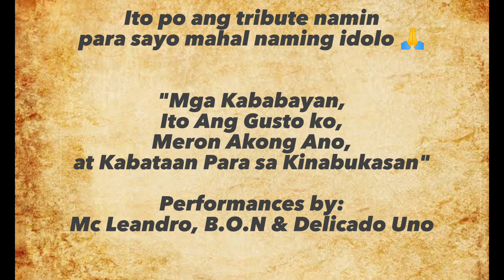Francis M. (Master Rapper) Notable Songs performed by Mc Leandro, B.O.N. & Delicado Uno